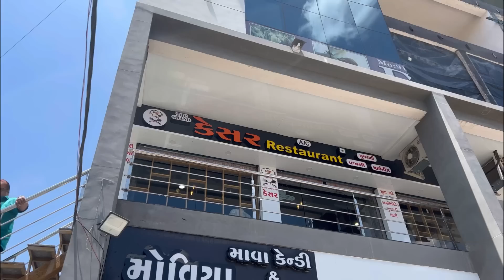Happy birthday to me ❤️ || Pc art family vlog